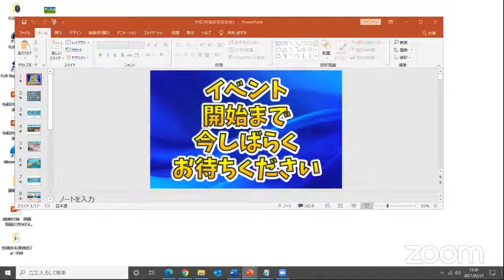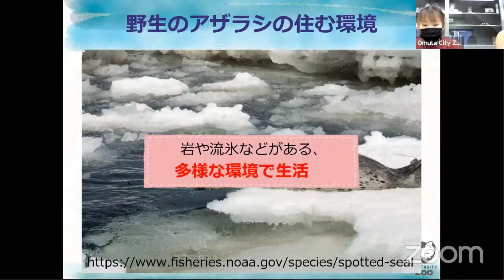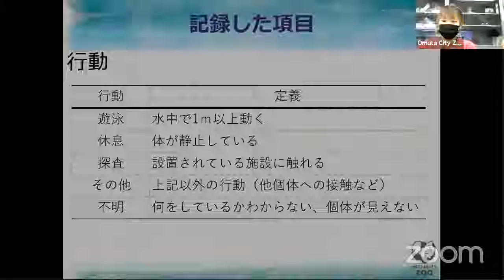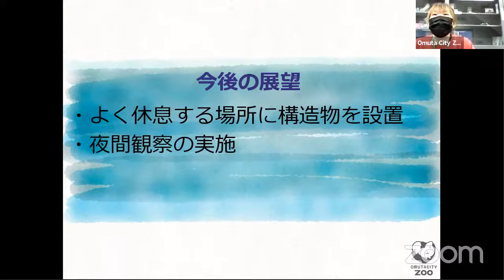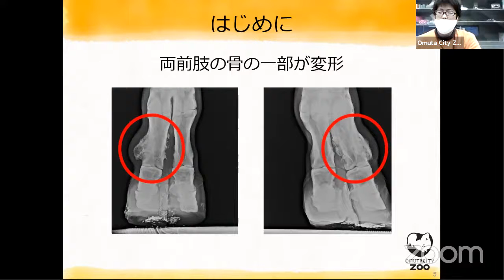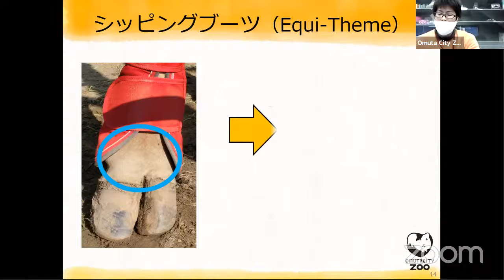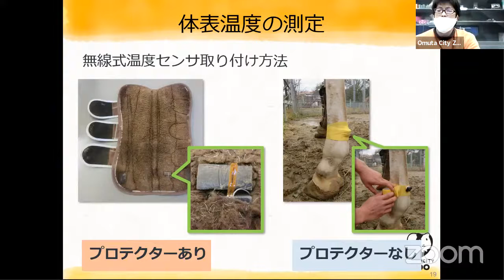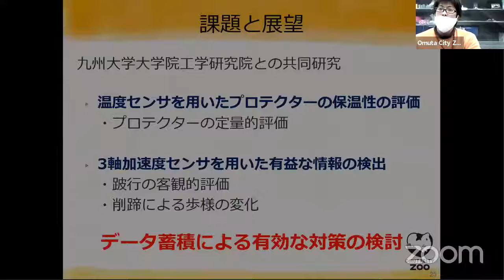大牟田市動物園2020年度研究発表会 研究から動物園の今が見える ライブ配信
この動画は2021年に実施したライブ配信を録画したものです。

研究は動物園の役割のひとつです。
それを担うべく、大牟田市動物園では大学や各種研究機関と共にさまざまな研究を行っています。
そしてその成果を論文として発表しています。
この発表会では、2020年度に公式に発表あるいは出版された当園職員の研究について、分かりやすくご紹介を致します。
基礎知識がなくても全く問題ありません。中学生以上の方であればご理解頂ける内容です。
どなたでもお気軽にご参加くださいませ。

発表内容
1. アザラシにおける構造エンリッチメントが行動に及ぼす影響
2. キリンにおける馬具を用いた冬季の跛行対策の検討

大牟田市動物園は、「動物福祉を伝える動物園」というコンセプトのもと、日々動物たちの生活の質の向上に取り組んでいます。
動物福祉とは、動物が精神的にも肉体的にも健康であり、環境と調和していることを意味しています。当園の動物たちがそうなれるよう、またその動物たちの姿をお客様にご覧いただくことで、動物福祉について一緒に考えていただけたらと思い、日々さまざまな工夫を行っています。

大牟田市動物園YouTubeチャンネル

【公式アカウント】
●Facebook（一番更新率が高いSNS）
●Instagram（動物の写真や動画をほぼ毎日アップ）
●Twitter（オンライン関係の内容や重要なおしらせ）
●Website（公式のお知らせやイベント情報など）
☆おすすめ動画☆
‹BGM＆効果音›
ご提供ありがとうございます！
大牟田市動物園 OMUTA CITY ZOO
Address: 福岡県大牟田市昭和町163